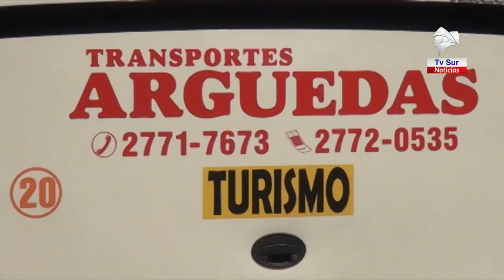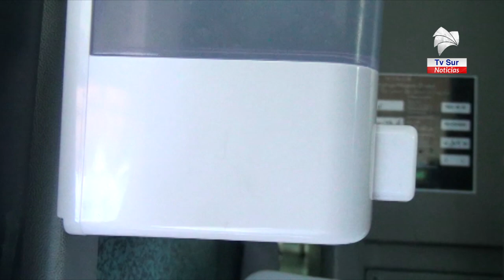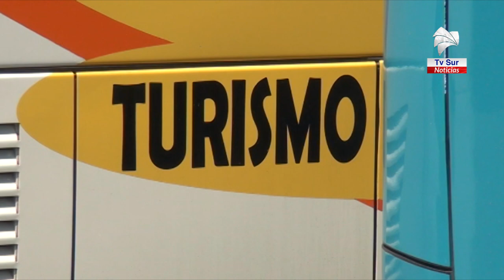Autobuseros en Pérez Zeledón toman medidas para prevenir el Covid 17